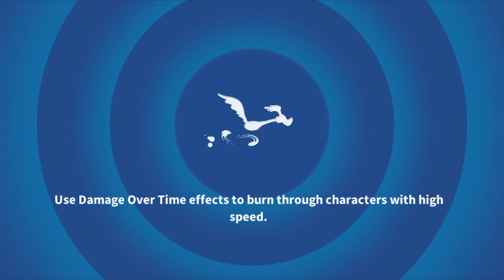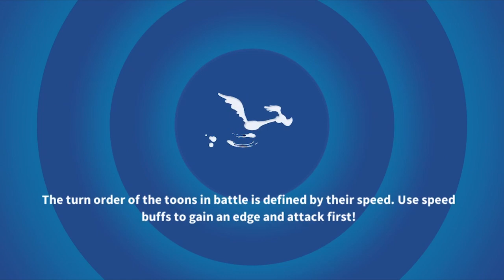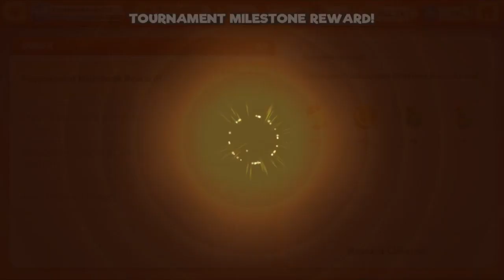Looney Tunes: World of Mayhem: Playthrough Part 56: EN GARDE!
Forgive me if this video sucks, but I tried...

*This video was recorded May 2019!*
I understand this video is long overdue and I apologize for the extremely long delay...

PC (Use a Facebook account to save progress here!)

Music featured in this video:
Swahn - Looney Swing